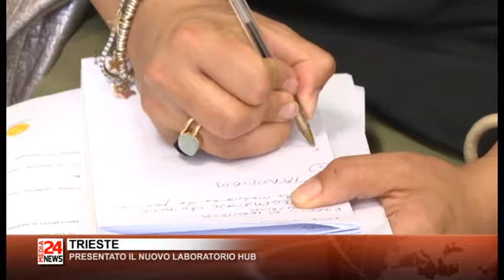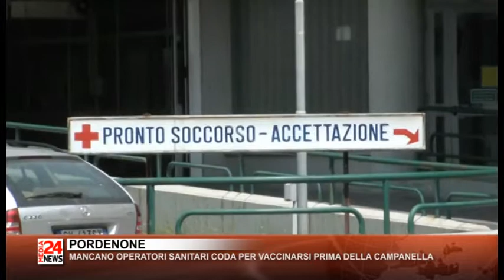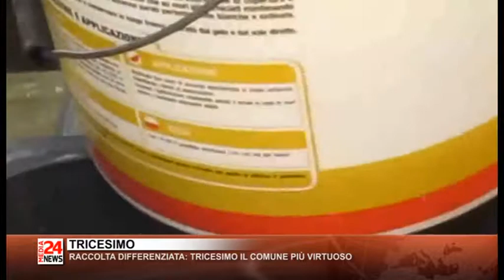TG FRIULI 27 07 2017